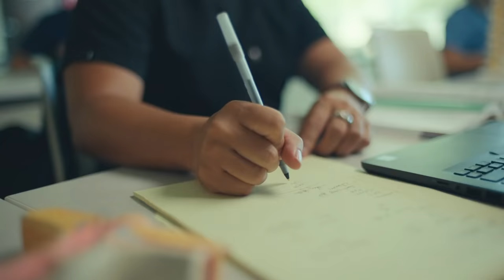Meet Ernesto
While working at Amazon as a warehouse associate, Ernesto found his true calling— to work in the healthcare industry. And Amazon helped him with tuition and training to become a medical assistant.